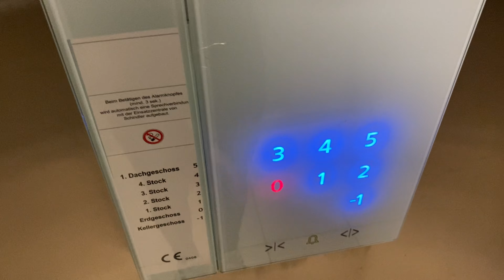my week in the lab as a nutrition student - *freaked out, anxious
Our Coaching Program RIPPED - Summer Shred Challenge

MyProtein Supplements! (code RIPPED)

Gym Music by @ANIZYZ